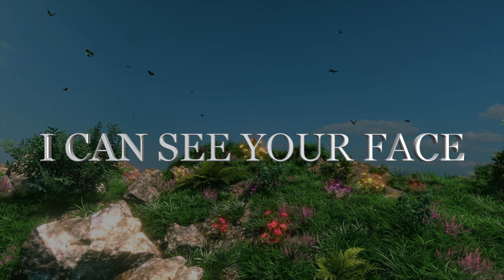I MISS YOU so Much that I can see Your Face Smiling in my Soul... Love Quotes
HAPPY NEW DAY MY LOVE
I MISS YOU SO MUCH
I CAN SEE YOUR FACE
SAILING IN MY SOUL
BUT I WISH YOU
A HAPPY NEW DAY MY LOVE

      I MISS YOU so Much that I can see Your Face Sling in my Soul forever my love 💘🌹💖